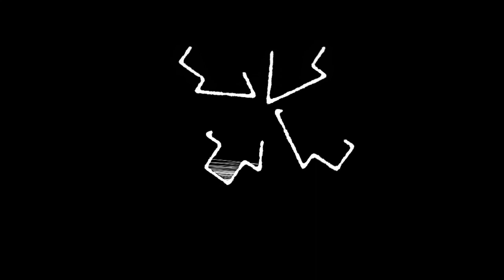Marketing With A Multi-Pronged Approach | Robert Frisch - Firelight Camps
For a change this week, I am delighted to introduce you to a deal from the 'other' world of crowdfunding and that most often associated with the term; the world of the non-accredited investor through WeFunder, a typically non-real estate related marketplace.

My guest today operates a most delightful company that bridges the gap between real estate and small/medium business capital formation. Robert Frisch is raising money on the WeFunder platform for his 'glamping' platform, Firelight Camps.

Learn how sites like WeFunder are different from those commonly associated real estate crowdfunding, and how the approach to capital formation is quite different.

Are you a real estate developer? Read the new book, SYNDICATE and learn how to find more investors so you can raise more money

Are you a real estate investor? Watch this free webcast and discover the Hidden Secrets to Success in Real Estate Investing

Visit the GowerCrowd website, the most complete source of free real estate syndication and investing resources and training available anywhere

If you enjoyed this video where we went over how you can go about marketing with a multi-pronged approach, please leave a like rating and comment!

Sign up for the GowerCrowd newsletters for news and education focused exclusively on real estate industry crowdfunding and syndication